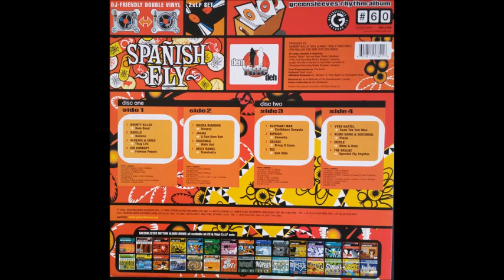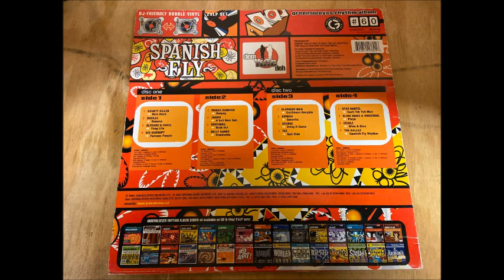Taz - Guh Hide [Spanish Fly Riddim] 2005 Remasterizado HQ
Taz SpanishFlyRiddim Spanish Fly Riddim Taz - Guh Hide [Spanish Fly Riddim] 2005 Remasterizado HQ perfect tune... Dance Hall...